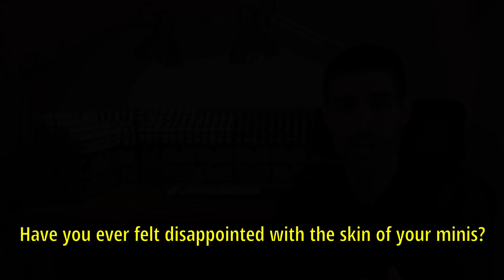LEARN how to PAINT the SKIN of your miniatures!!!😱 / APRENDE cómo PINTAR PIEL!!!😱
Colores usados Vallejo:
- MAHOGANY BROWN (70.846)
- ICE YELLOW (70.858)
- GERMAN ORANGE (70.805)
- RED INK (72.086)
- DARK SEA BLUE (70.898)
- IVORY (70.918)
- CHALICE RED (74.017)